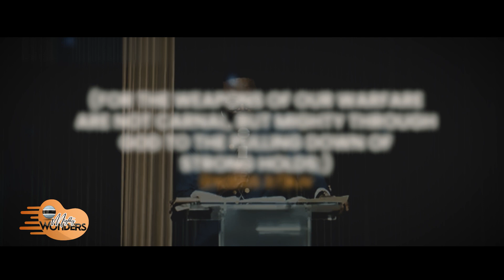You can be delivered yet not free